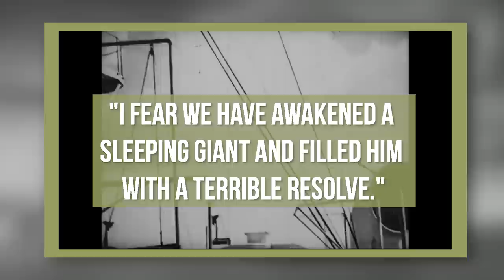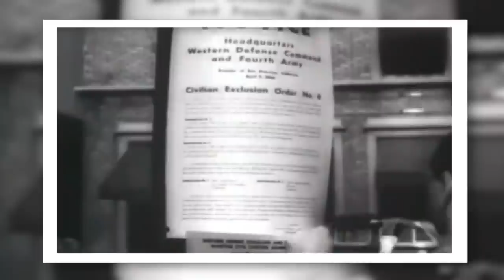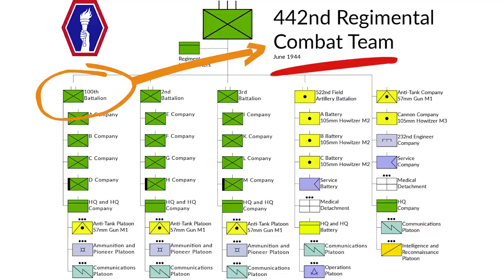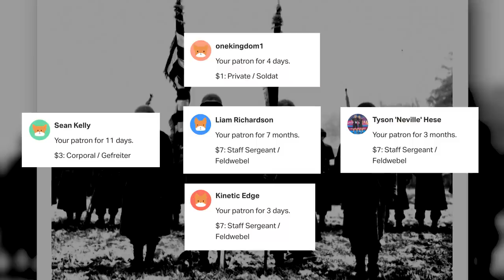The Outcast Japanese-American Regiment that proved the World Wrong [WW2 Nisei]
This largely outcasted an ostracised Japanese-American unit in World War 2 managed to pull off something no other unit could. They were the most decorated in US military history, with the men of the regiment earning a total of 9428 Purple Hearts, 4000 Bronze Stars, 8 Presidential Unit citations and 21 medals of honour. They were involved in all facets of the European theatre and in 2012 every surviving member of the unit was awarded the Légion d’Honnuer for their actions contributing to the liberation of France.

Chapters

0:00 Introduction
1:10 Japanese Internment Policy
2:23 Recruitment of Japanese-Americans into the Military
4:36 442nd Battalion's Service in Italy
5:17 Saving the Lost Battalion
6:21 Banzai Charge in Europe
7:13 Other Exploits of the 442nd Regiment
7:59 The Purple Heart Battalion
9:07 Conclusion